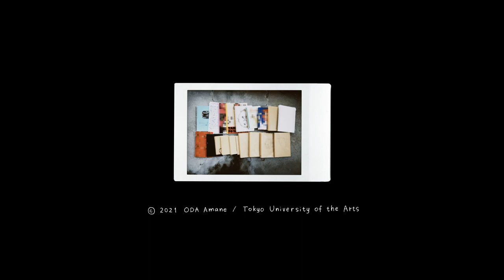【第32回東京学生映画祭】『あまねにっき』（監督：オダアマネ）予告編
Aプログラム 10/19 18:25 渋谷ユーロライブにて上映

『あまねにっき』
監督：オダアマネ

アニメーションに自由を求めて。8歳の頃から15年間書き続けてきた日記を元に制作された作品。